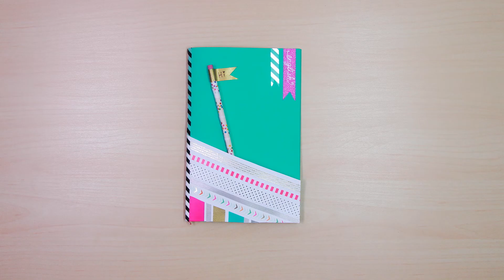DIY Washi Tape Notebook and Pencil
Get your kids' ready for the new school year with this fun craft project!